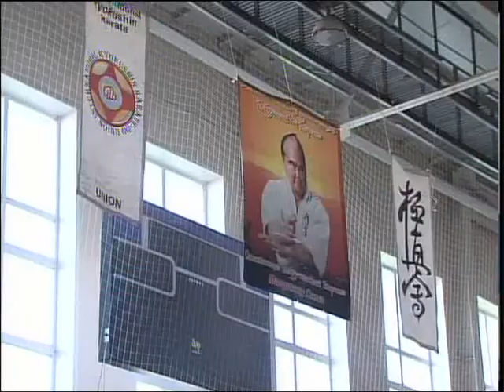Каратисты Кубок акима города Рус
Одним ударом они могут разбить куски льда, кирпичи и доски! В эти выходные за кубок акима города бились каратисты. Самым юным претендентам на победу 7 лет, взрослым - 13. За первыми схватками на татами наблюдали мои коллеги.